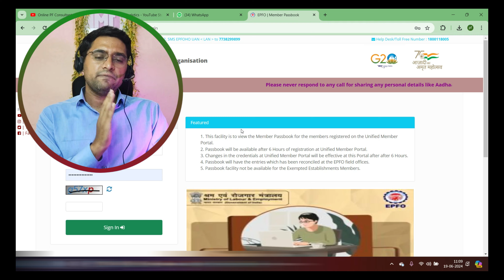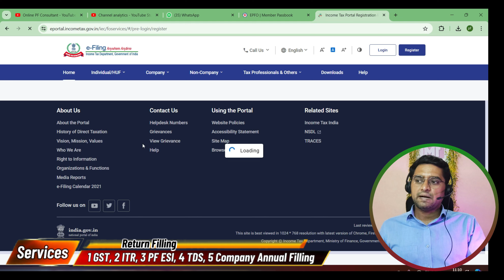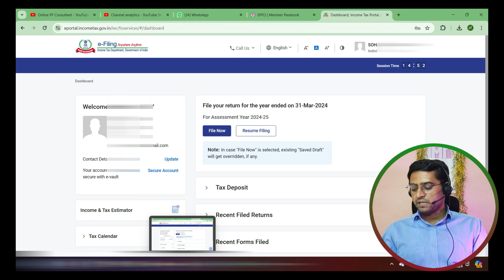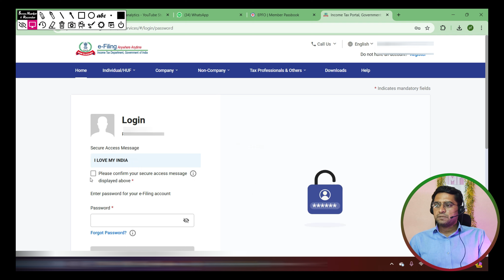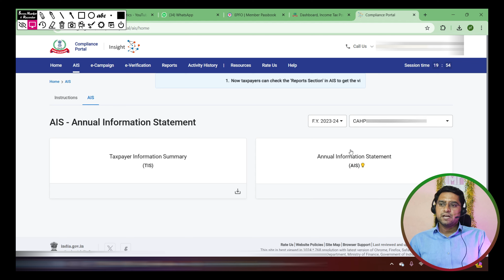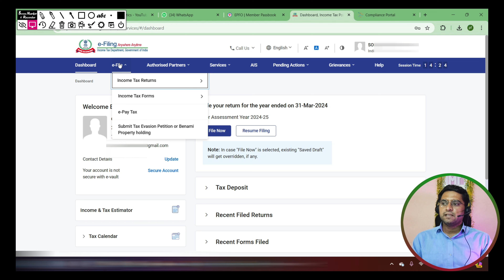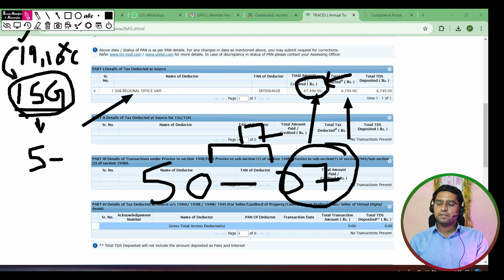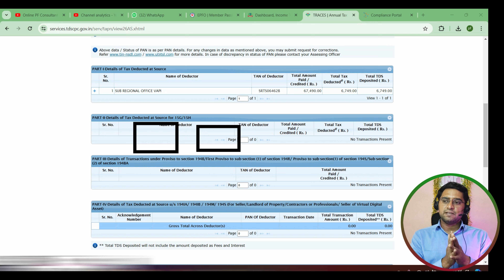💸TDS Kaise Check Kare | How to Check TDS Amount in PAN Card | Apna TDS Kaise Check Kare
Agar aapka TDS cut jaaye to kaise aap use income tax ki website se jakar check karte hain is video mein step bye step dikhaya gaya hai aap is video mein jo jo bataya Gaya hai unhen follow kijiye aap khud se apna TDS check kar sakenge

how to check tds amount in pan card
how to check my tds amount online
tds kaise check kare
tds check kaise kare
apna tds kaise check kare
tds kaise check kare 2024
pan card se tds kaise check kare
online tds kaise check kare
itr me tds kaise check kare
kitna tds kata hai kaise check kare
how to check tds amount
tds amount check online
how to check tds amount in income tax website